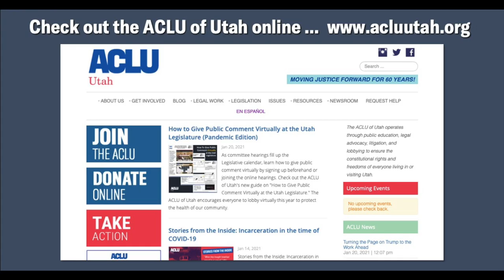ACLU (Virtually) on the Hill - Episode 2 (1/25/21)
Jump into the second week of the Utah Legislative session with expert analysis from Marina Lowe, the ACLU's Legislative & Policy Counsel and veteran lobbyist. In this latest episode of "ACLU (Virtually) on the Hill," Marina discusses the legislation she is working on, including police reform and facial recognition bills. Plus, she describes what it's like to do her job during a deadly pandemic